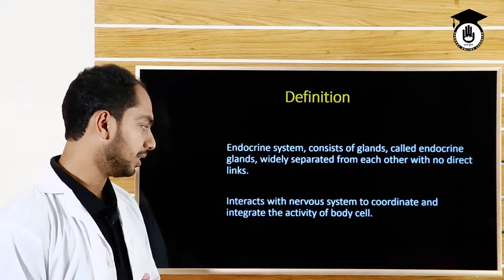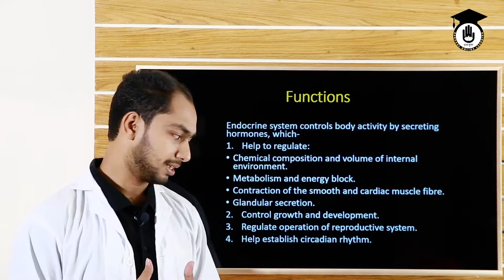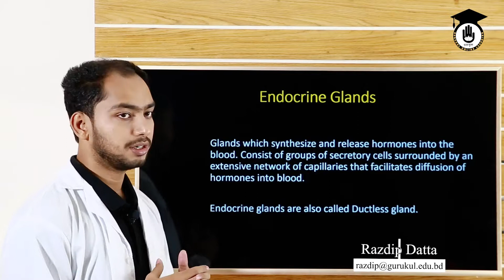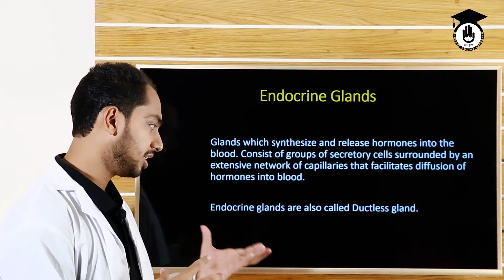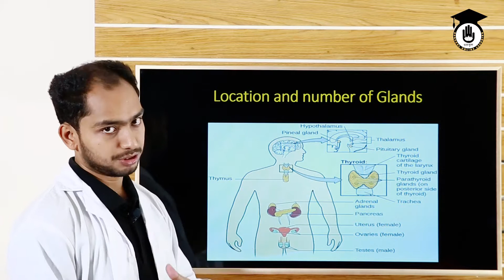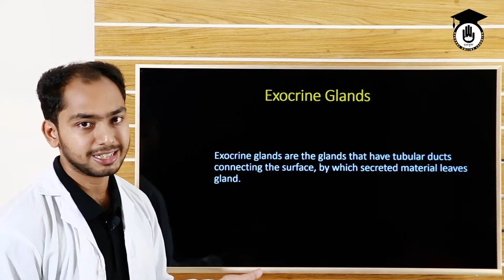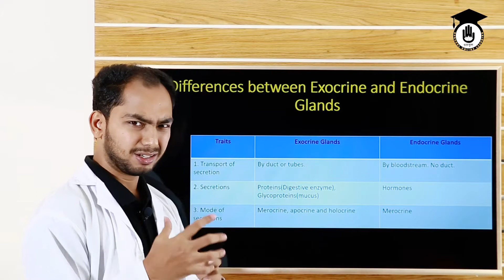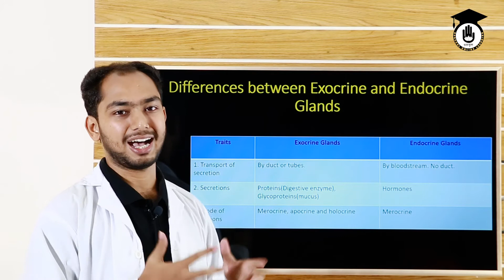এন্ডোক্রাইন সিস্টেম [Endocrine System] পরিচিতি | বেসিক এনাটমি এন্ড ফিজিওলজি | গুরুকুল মেডিকেল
এন্ডোক্রাইন সিস্টেম [Endocrine System] পরিচিতি আজ আলোচনার বিষয় | বেসিক এনাটমি এন্ড ফিজিওলজি | The endocrine system is a chemical messenger system comprising feedback loops of hormones released by internal glands of an organism directly into the circulatory system, regulating distant target organs. এন্ডোক্রাইন সিস্টেম [Endocrine System] পরিচিতি ক্লাসটি বেসিক এনাটমি এন্ড ফিজিওলজি (Basic Anatomy and Physiology) কোর্সের অংশ | বেসিক এনাটমি এন্ড ফিজিওলজি (Basic Anatomy and Physiology) কোর্সের প্রায় সকল ক্লাস "গুরুকুল মেডিকেল এডুকেশন (Gurukul Medical Education)" চ্যানেলে রাখা হয়েছে, বাংলাদেশের "স্বাস্থ্য শিক্ষা (Medical Education)" খাতের উচ্চ মাধ্যমিক স্তরের শিক্ষার্থীদের জন্য।

এন্ডোক্রাইন সিস্টেম [Endocrine System] পরিচিতি ক্লাসটি নিয়েছেন রাজদীপ দত্ত।